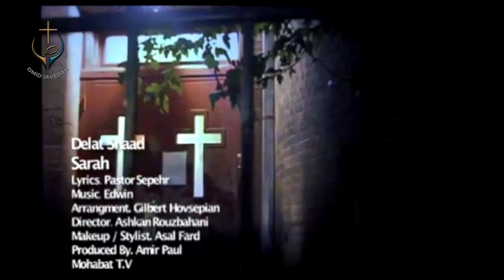PWOC 27 October 2017 کل گپ